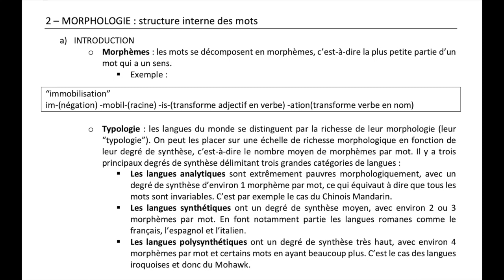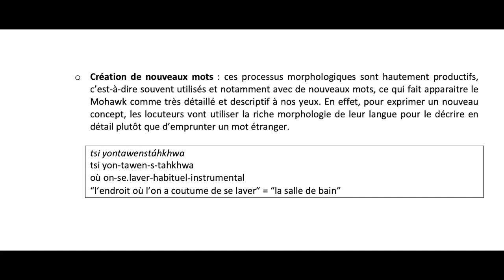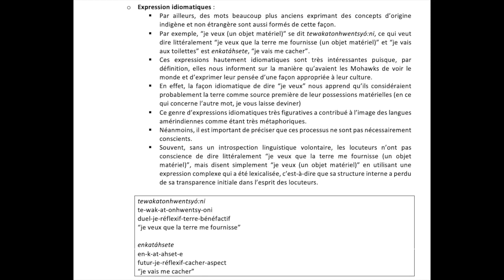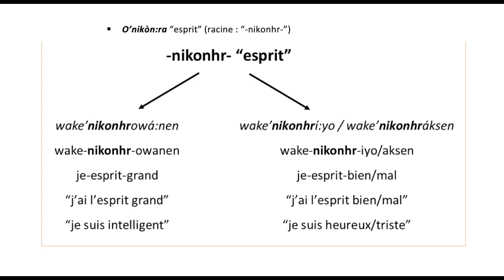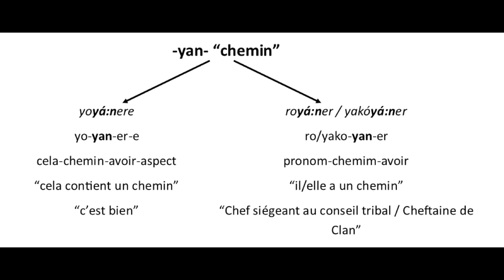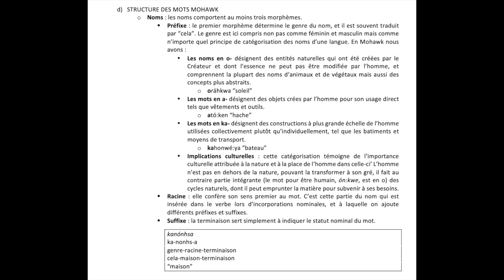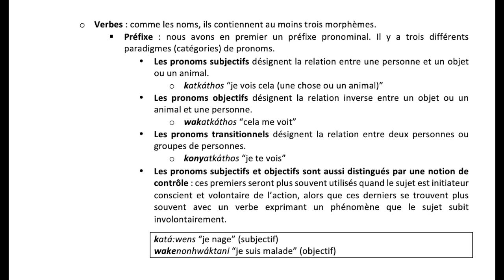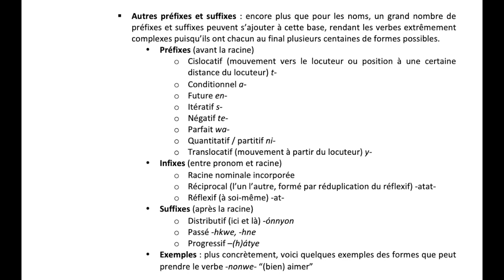Morphologie de la langue Mohawk - Université - InterCycles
Etude morphologique (composition des mots) de la langue Mohawk, appartenant aux langues iroquoises- Linguistique universitaire.